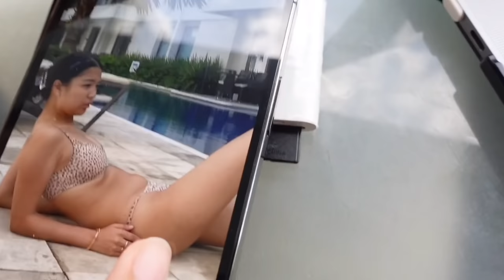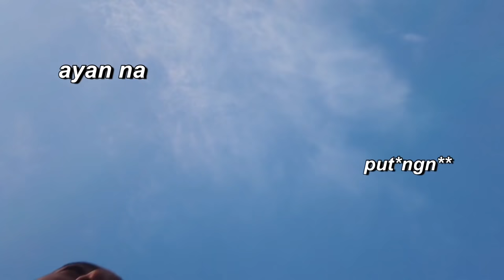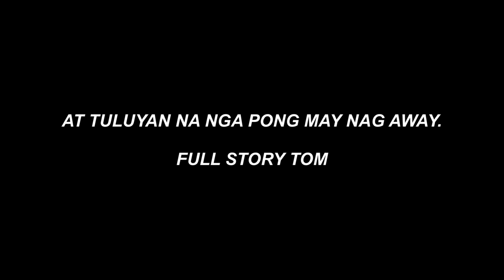VLOGMAS DAY 17: WILD BANANA BOAT & NIGHT OUT!! | Rei Germar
guys baka malakas sound effects sorry hahahaha